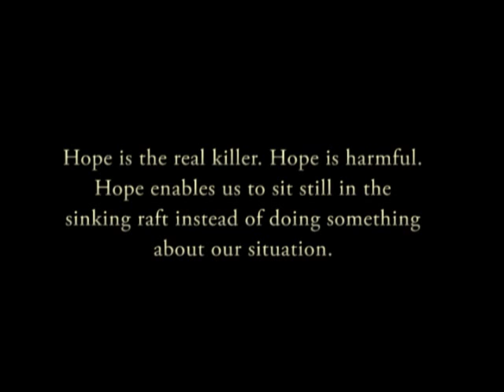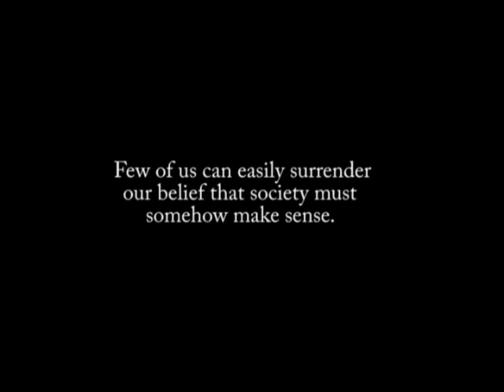Forget Hope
Cities and more broadly, civilization, are killing the planet and destroying human dignity.

Every day, thousands of people are pushed off of their land and into urban squalor.

Step One: Recognize there is something wrong.

Step Two: Do something about it.